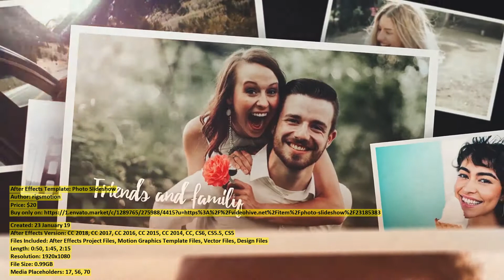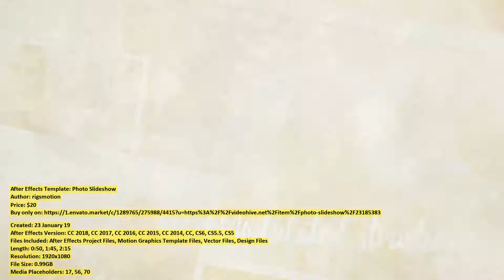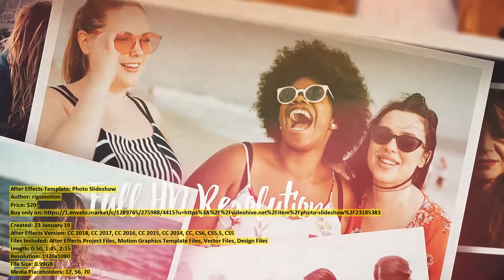Photo Slideshow | After Effects Template | VideoHive 23185383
Files Included: After Effects Project Files, Motion Graphics Template Files, Vector Files, Design Files
Length: 0:50, 1:45, 2:15
Resolution: 1920x1080
File Size: 0.99GB
Media Placeholders: 17, 56, 70
Text Placeholders: 13, 27, 32

Category: (video-displays)

Description: Full Christmas Version Here! Update: Added Christmas version 1.00 min Features: Short Version - 0:50 sec. 17 Main Pho...
Dear author rigsmotion, if you believe any that the use of the project preview on this channel are not legitimate, please write to e-mail and we will delete your video within 24 hours.